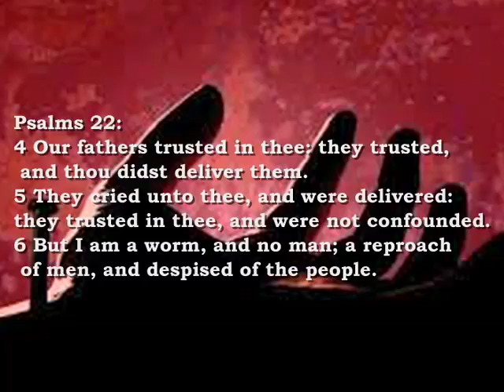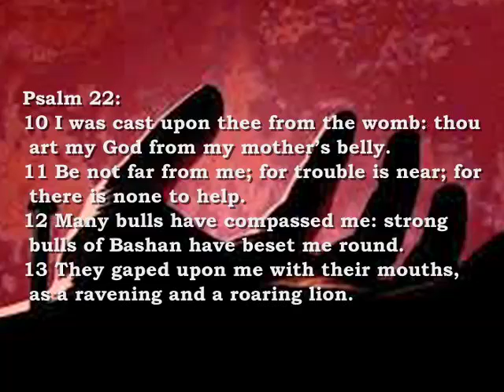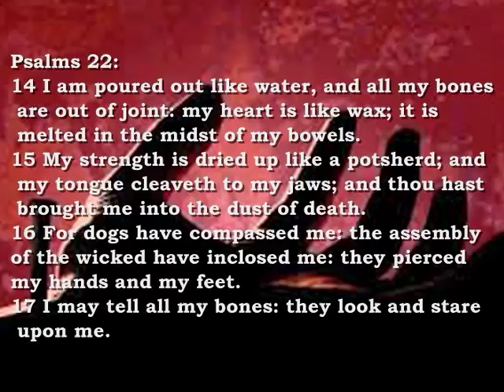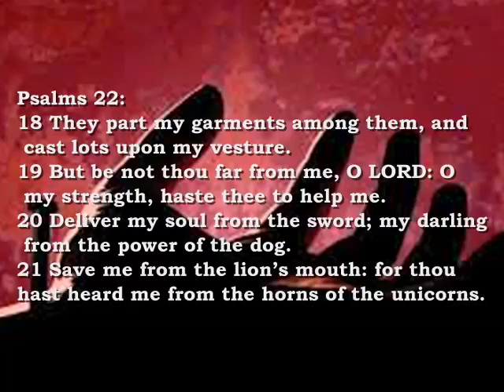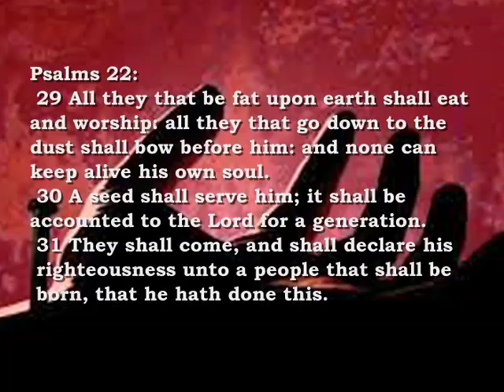Bible Reading Psalms 22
Bible Psalms 22:...12 Who can understand his errors? cleanse thou me from secret faults.
 13 Keep back thy servant also from presumptuous sins; let them not have dominion over me: then shall I be upright, and I shall be innocent from the great transgression.
 14 Let the words of my mouth, and the meditation of my heart, be acceptable in thy sight, O LORD, my strength, and my redeemer...